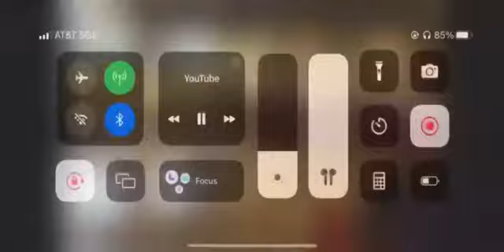Trey Jones Highlights (10/18/21)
Video from Brad Traina